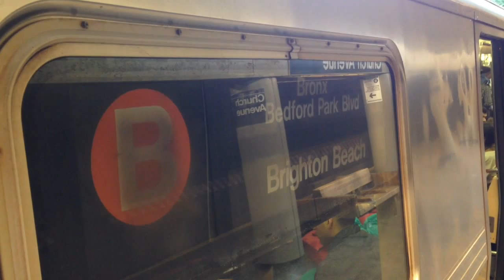MTA New York City Subway Bedford Park Boulevard Bound R68A (B) Express Train @ Church Avenue